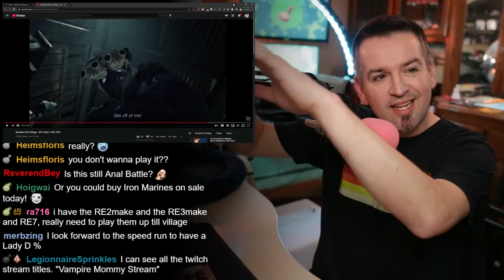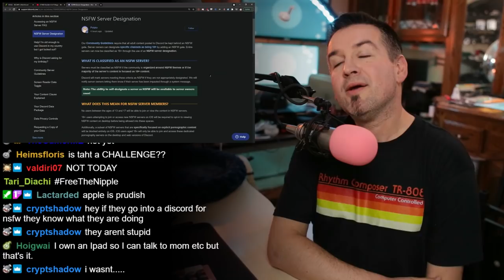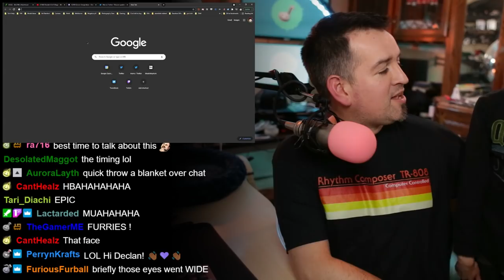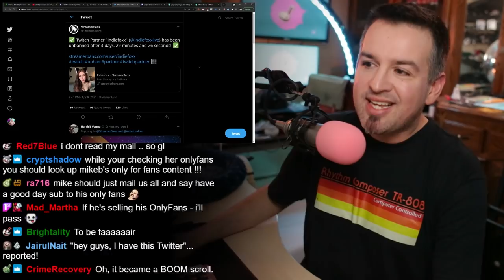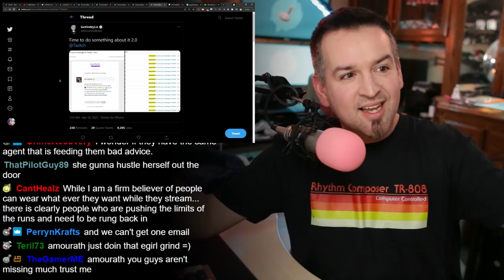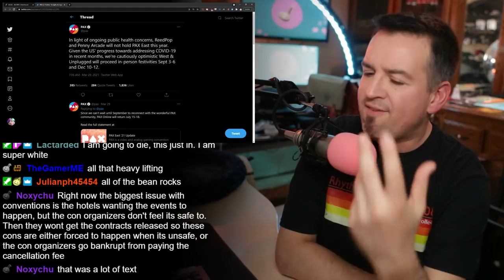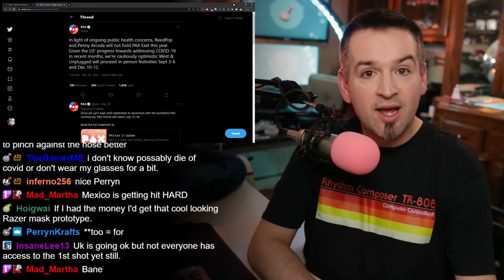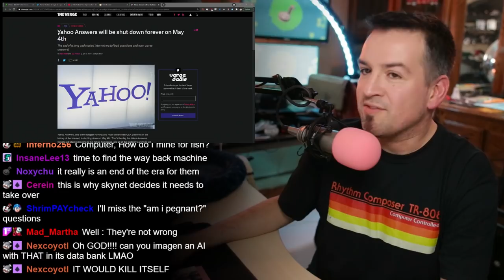National Horny Day Special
Chapters:
00:00 Let's do some news!
01:45 The kerning is kiiindda tight
04:15 Vampire Mommy Milkers
08:15 Tim Apple restricting Discord's NSFW access
18:55 Tub streamers DM'ing nudes
34:15 PAX East Cancelled
43:45 PUBG's new minigame is actually good
46:25 Outrider Calculator for you nerds
48:57 RIP Yahoo Answers
54:26 Boba shortage AHHHHHH

Resident Evil Village giving us some solid R34 reference material

Discord updated their NSFW support articles to indicate that iOS devices will no longer be able to access NSFW servers at all

Tub Girls (lol) have invaded Twitch and are sending OF links to their subs via Twitch DMs

POBG extended through April 27th and May 5th for consoles

Yahoo Answers will be shut down FOREVER on May 4th

Bay Area Bubble Tea Shops Prepare For Looming National Shortage Of Boba